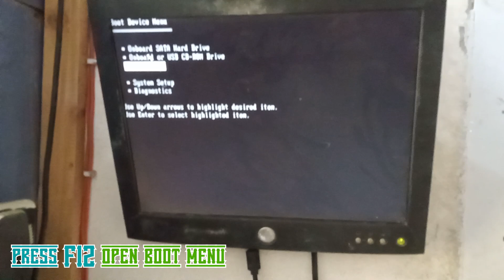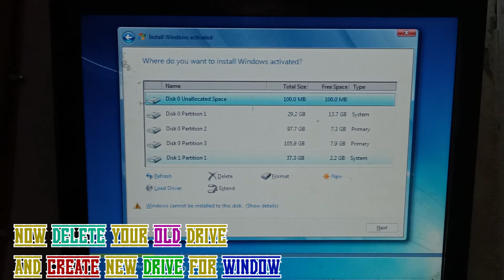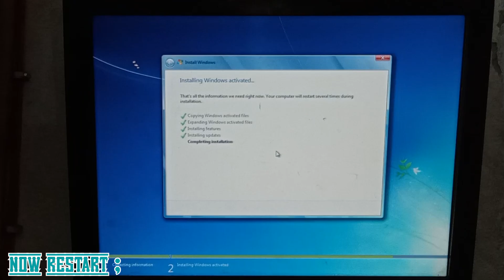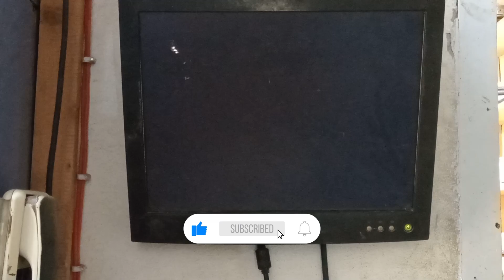How to Install Windows/Drivers/BIOS UPDATE Dell Optiplex 780 Desktop/Tower/SFF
Dell Optiplex 780 Windows 7/10/8/8.1...
Desktop/Tower/SFF Windows/Drivers/BIOS.
This channel is created to increase your knowledge.